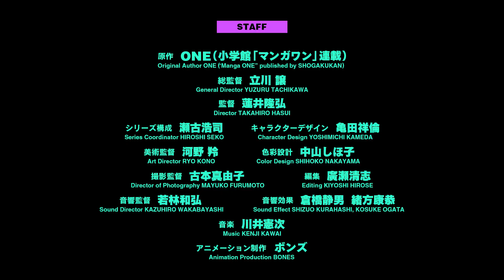Mob Psycho 100 III | SUB. ESPAÑOL | TRÁILER PRINCIPAL